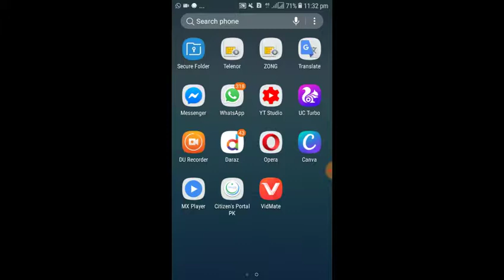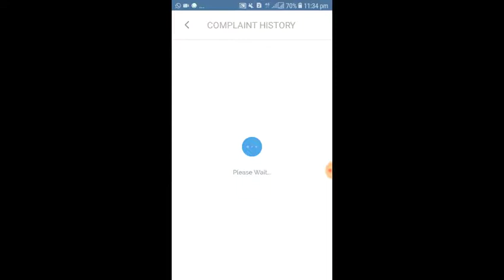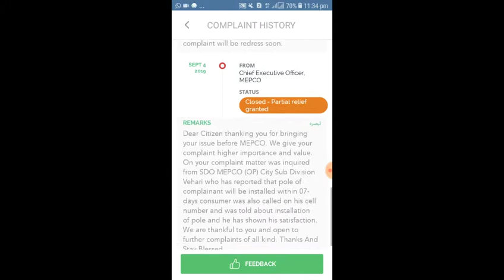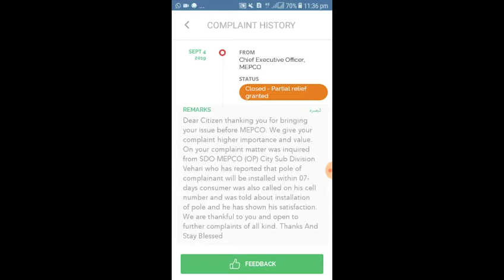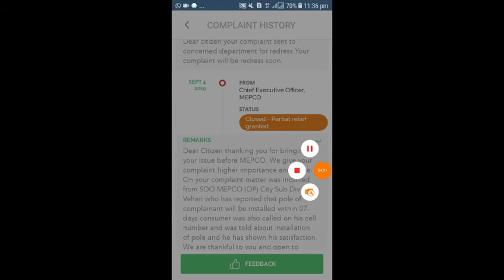Complaint Regarding Erection of Low Transmission Electricity Pole